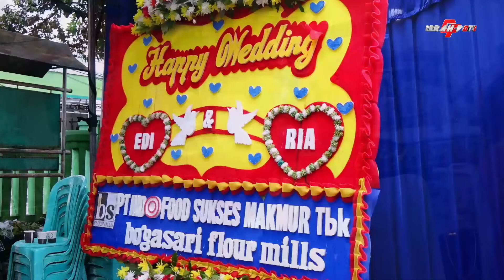FULL LANGGAM HANELONGSO LORO ATI 2 SETYO TUHU Campursari NEW CAHYO MUDHO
SEMAR MULYO Event Organizer  Melayani berbagai keperluan :
- Pesta Pernikahan
- Campursari Komplit/OT
- Dokumentasi Foto & Video Shooting
- Live Streaming
- Tenda & Dekorasi
- Dll

Contact Person : MASIS
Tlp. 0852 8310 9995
Percayakan Event Anda kepada Kami "SEMAR DECOTRATION"